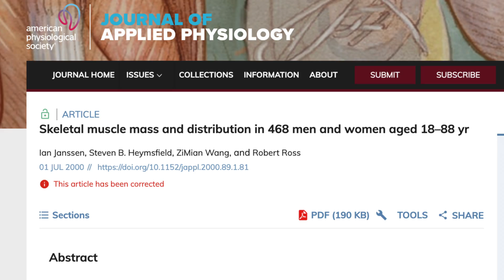At What Age Does Muscle Mass Decline? (Evidence-Based Answer!)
AT WHAT AGE DOES MUSCLE MASS DECLINE? // If you're concerned with staying strong, lean, and healthy then you probably want to know, "When do you start to lose your muscle?"

When does muscle mass decline? At what age do you lose muscle?

In this video, I reference an older study (see below!) that looked at skeletal muscle mass in men and women between the ages of 18 and 88 years old.

At what age does muscle mass decline in men and women? I'll discuss preventing muscle loss with age, which is known as sarcopenia. You'll learn how to avoid sarcopenia, muscle loss with aging.

Although it appears there is some muscle loss in your 30s and 40s, I'll explain how to prevent muscle loss over 35.

So when does muscle mass decline? That depends!

You'll learn about the results of the study and what it means - or doesn't mean - for you.

* muscle loss and aging